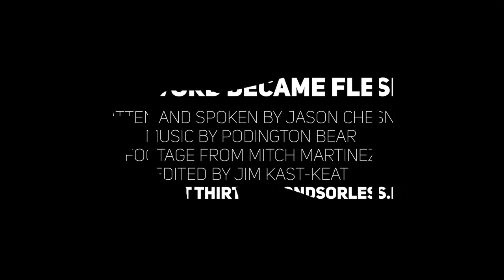The Word Became Flesh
1 // In your own words, what does the Bible say about Black Lives Matter?
2 // What does it mean to you that the word became flesh?

Spoken & Written by Jason Chesnut